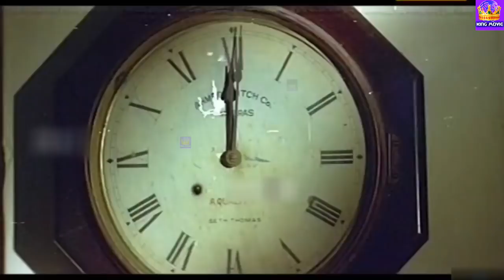ஏன்டா உங்கள என்ன சொன்னாலும் திருத்த மாட்டாய்ங்க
Rangaraj Subbiah, professionally known as Sathyaraj, is an Indian actor, producer, director, media personality and a former politician who has predominantly appeared in Tamil cinema. He started his career in villainous roles and later played lead roles.